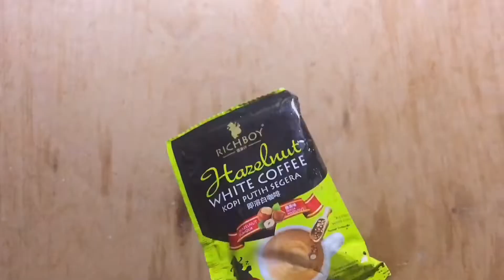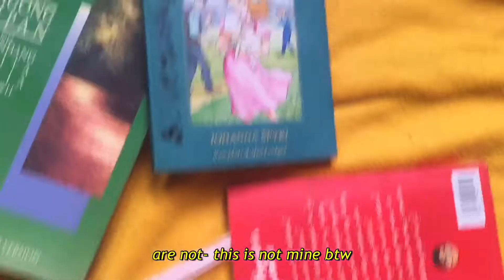a somewhat productive summer routine (2019) 🌻⚡️ *basically a lot of cleaning*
hey guys! my name is belle :”) i personally love watching “people’s” routine especially if it’s about their SUMMER—since it’s also very timely (2019) ++ as well as decluttering and organizing videos (aahhh love that!) that is why i decided to do my own version of it w/ a litol twist (basically, the vlog part lol) anyway, hope u guys enjoyed today’s video & make sure to comment your video suggestions (i would love to do it!), lovelots!!! ♡

ps: this are just combined clips so i wasn’t really able to film what i ate lol hshaksksk ok bye :)